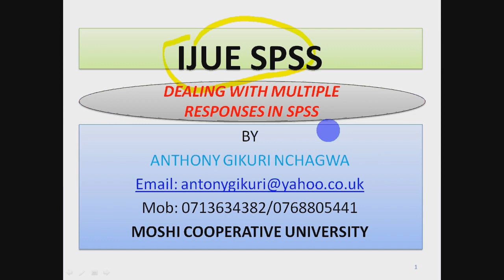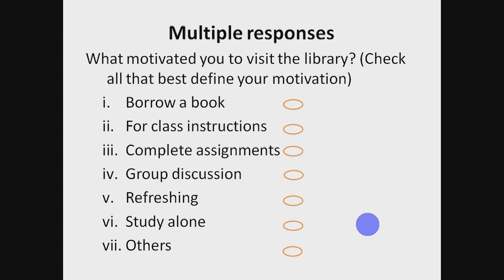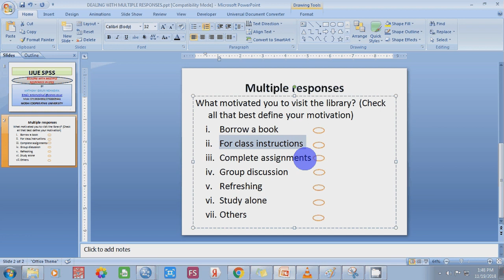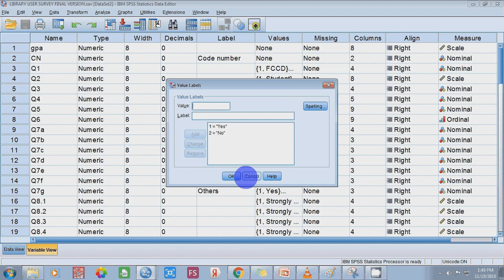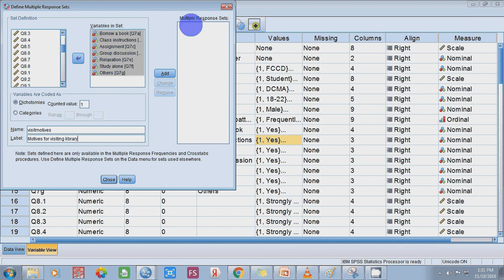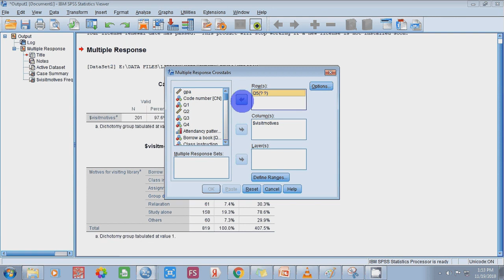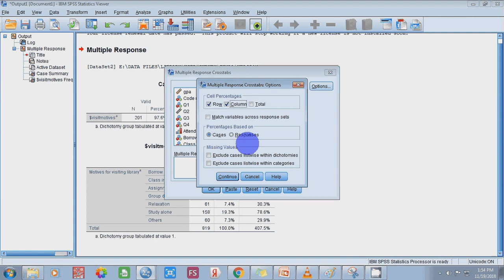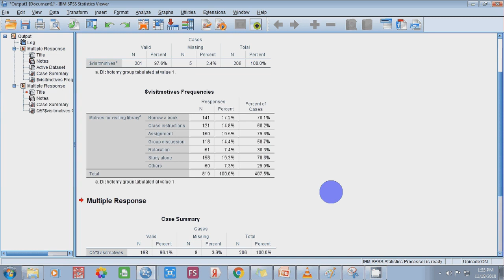IJUE SPSS: DEALING WITH MULTIPLES RESPONSES by Gikuri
Coding, Entering and Analysis of Multiple Responses in SPSS